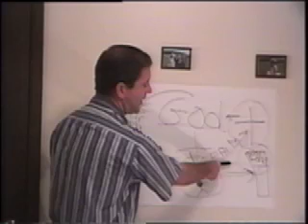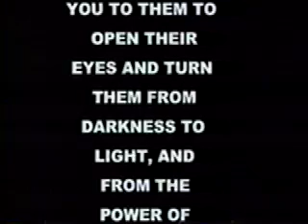SURVIVING TRAILS PT 1 by Len Paxton (2002)